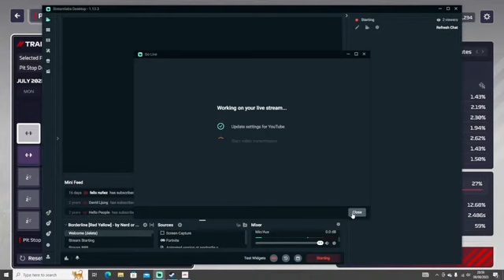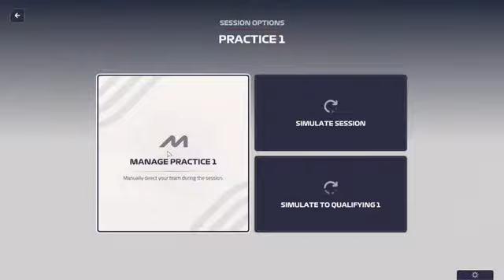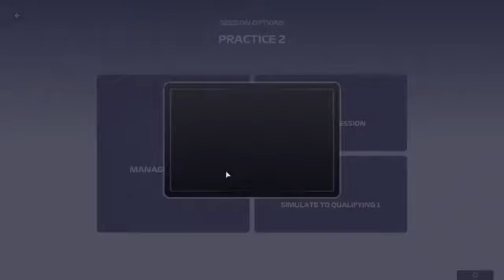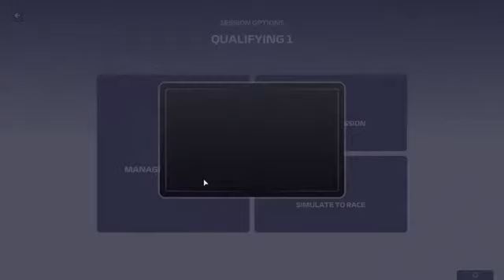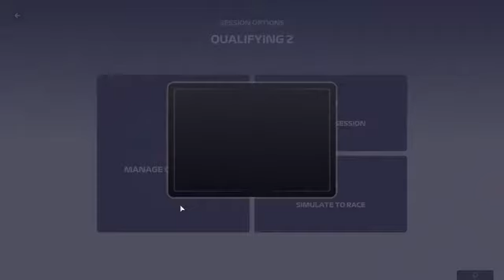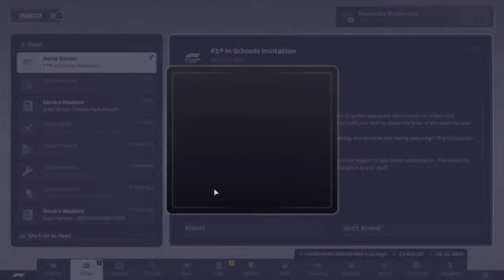F1Manager 23 Overtake of the season? 4th fastest car? Comeback points? Logan Sargeant to WDC (EP.11)